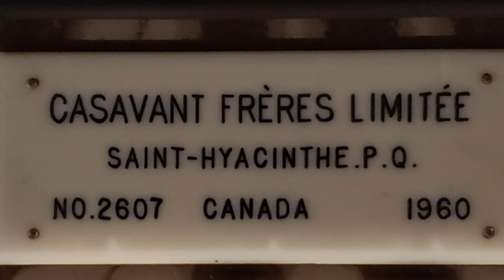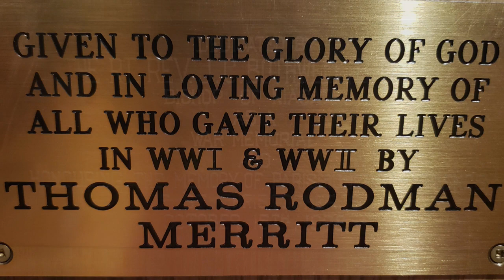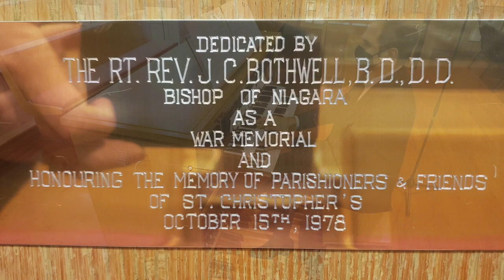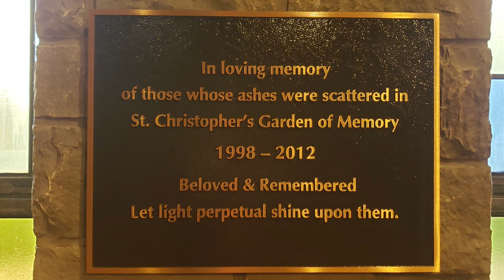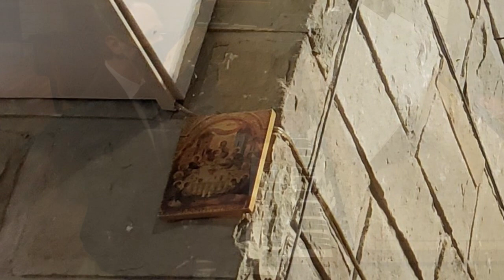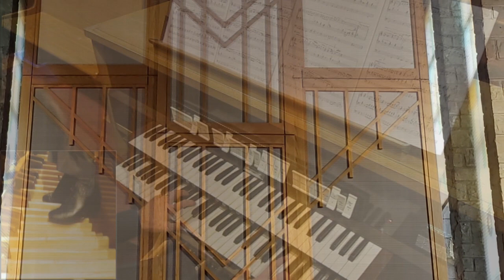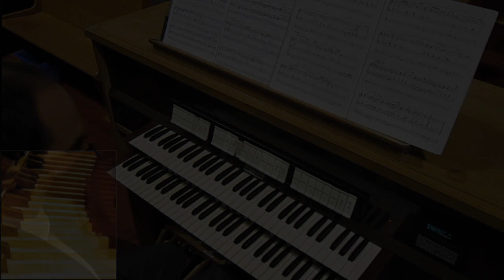Covid-19 Organ Recital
Our Director of Music, Andy Elmhirst gives a pandemic themed recital on St. Christopher's 1960 Casavant organ.  This is the complete recital as premiered on November 8th, 2020.  The music was recorded over the course of a couple days.

Paraphrase on a Chorus from 'Judas Maccabaeus' by Alexandre Guilmant 1:50
Trio on 'Hey Jude' and 'Ich Steh' by Paul Ayers 7:20
Prelude in Eb, BWV 552/1 by J.S. Bach 14:36
Fugue in Eb, BWV 552/2 by J.S. Bach 24:19
Elegy by George Thalben-Ball 32:49
Introduction and March from 'Battle of Britain Suite' by William Walton 38:22